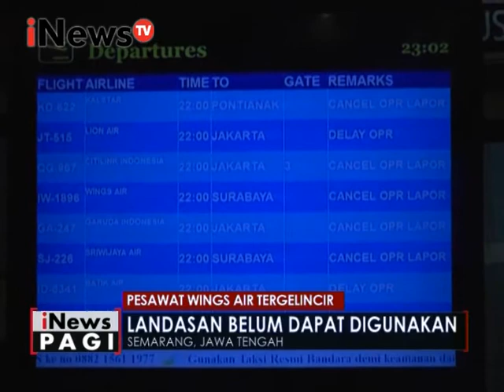Ganjar Pranowo tinjau pesawat Wings Air tergelincir - iNews Pagi 26/12